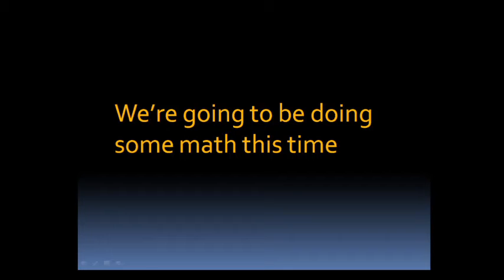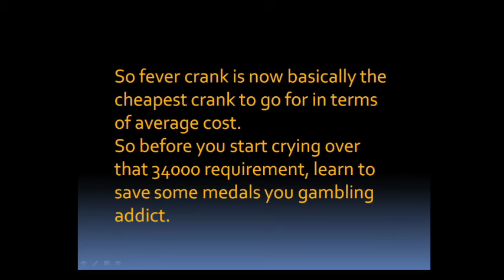getting an actual fever looking at these numbers